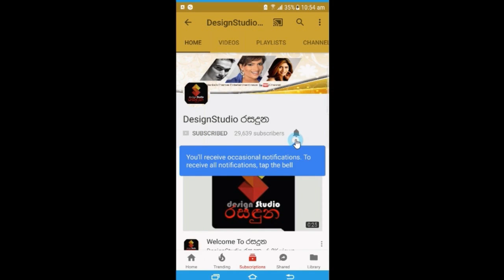ජනප්‍රිය නිළි නෙතූ ප්‍රියංගිකා මව්පදවියට සැරසෙමින් කරපු ප්‍රෙග්නන්සි ෂූට් එක මෙන්න Nethu Priyangika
ඔයාලා තුන්දෙනාට තෙරුවන් සරණයි! ජනප්‍රිය නිළි නෙතූ ප්‍රියංගිකා මව් පදවියට සැරසෙමින් සැමියත් එක්ක කරපු සෙනෙහෙබර ප්‍රෙග්නන්සි ෂූට් එක මෙන්න Nethu Priyangika